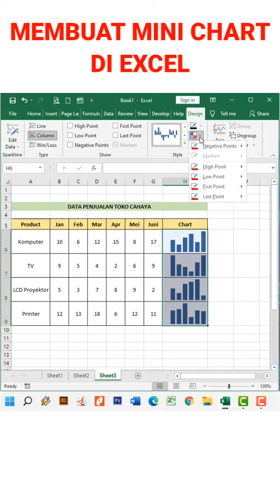Cara Membuat Grafik di Excel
Jangan lupa untuk memberikan komentar untuk pengembangan channel ini kedepan agar lebih baik lagi.

Aktifkan juga *TOMBOL NOTIFIKASI* agar tidak ketinggalan melihat video saya selanjutnya.. Semoga video ini bisa bermanfaat bagi semuanya.. Terima Kasih..